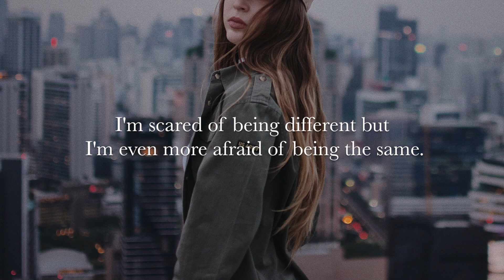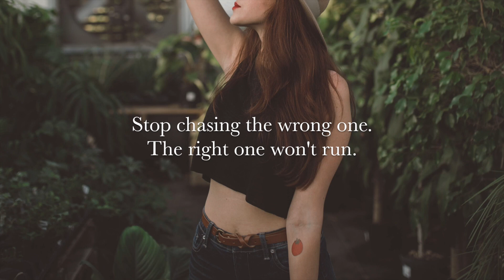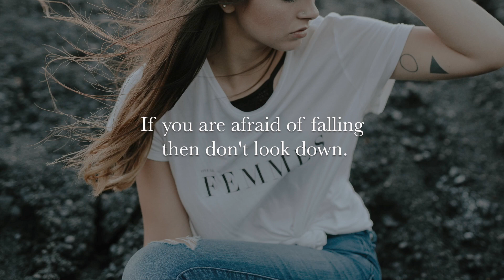16 Quotes That Will Make You Tear Up